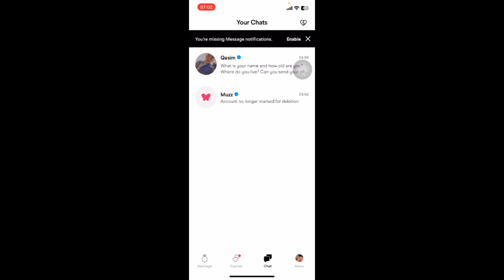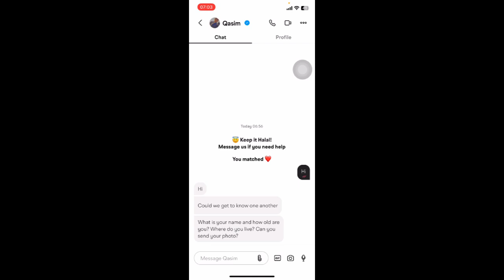How to Enable Call Option on Muzz iPhone (2024)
In this tutorial, I'll show you how to enable calling on Muzz. Follow these easy steps to activate the calling feature and start connecting with others.